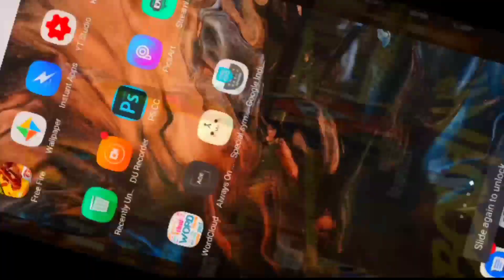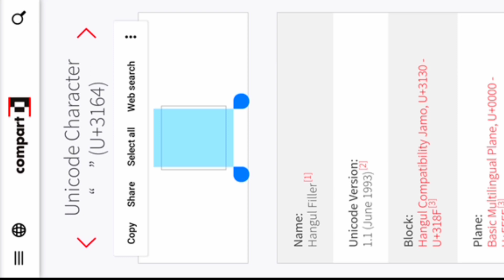How to add space in free fire names | Itz Lio Official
To bhailog aapka swagat karte hai humare ek or fresh video me ||

Today's Topic : How to add space in free fire nicknames | Free fire | Itz Lio Official

Something About Me ( Lio ) :

Real Name : .Reveal on 10K
Face : .Reveal on 20K
Age : .About 18

In Game Name : X-LIO   √
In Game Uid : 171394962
Guild Name : Elite Eight Official ( Jald hi change ho jayega )
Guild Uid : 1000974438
Guild Glory : 900K ( About )
Guild Leader : Mai khud hu to puch ne jarurat nei

I am a Mobile Player .Any Doubts 🤔🤔🤔🤔🤔

Device : Infinitx Hot 8 ( Android )
Ram : 4GB ✓
Internal Storage : 64GB ✓ [ But Mobile Boht Lag Karta Hai ]

Video & Thumbnail Editing App :
Jaan kar kya kar loge 😂🤣😂🤣😂
Firbi mera farz banta hai to suno matlab dekho :

Kinemaster , Pixel Lab , Ps Cc Touch , Picsart

              After Monetization & also jab aaplog support dikhaoge ||

Please Avoid :

Alok vs diamond best class Battle who will win gameplay garena free fire live streamer from indian killing player with Loud volume spy like James Bond 007 level up to 70.